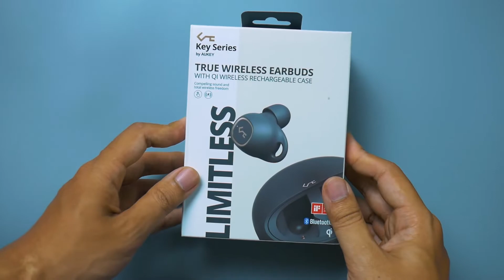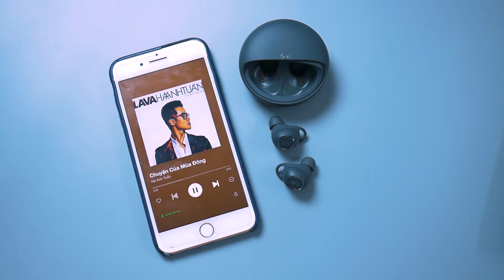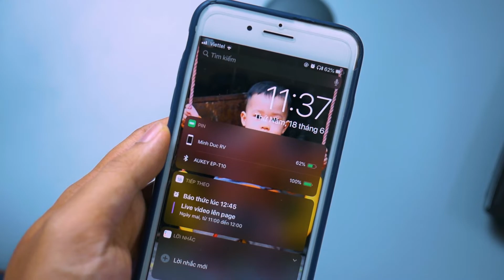Trải nghiệm tai nghe Aukey EP T10 - Giám giá 1 triệu - ĐÁNG MUA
Trải nghiệm tai nghe Aukey EP T10 - Giám giá 1 triệu mà chất lượng không giảm
Có cả voucher 100K của Aukey cho anh em, giá còn 1tr490K

Minh Đức RV là kênh Youtube cá nhân của Minh Đức chia sẻ, giao lưu với các bạn có cùng niềm yêu thích về các sản phẩm công nghệ, về nhiếp ảnh, về quay phim, làm phim hay xe cộ, du lịch ăn uống.